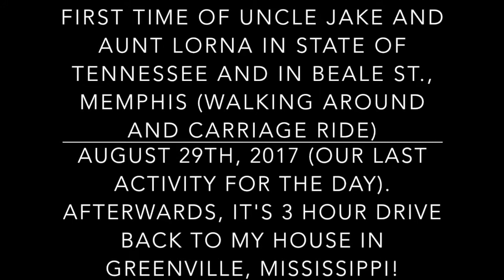CARRIAGE RIDE in Beale Street, Memphis, Tennessee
It's the first time of my Uncle Jake and Aunt Lorna to visit Tennessee and we had a great time ending our day in Beale Street especially the carriage ride.